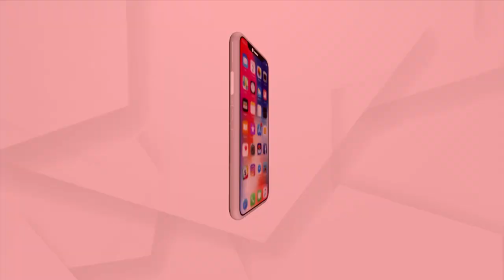Union Minister Ashwini Vaishnaw On Inauguration Of Puri-Howrah Vande Bharat Express Today